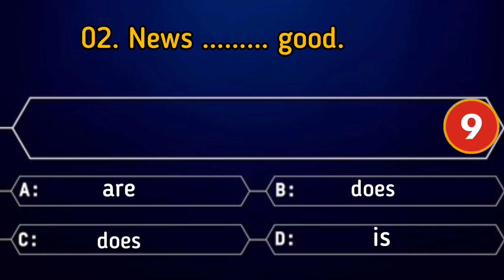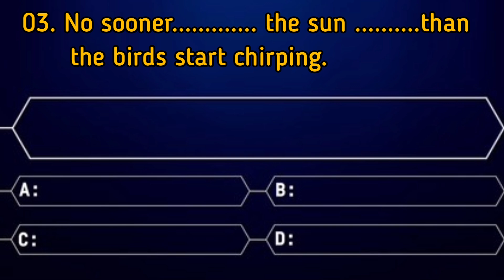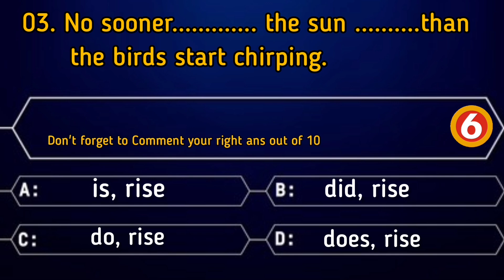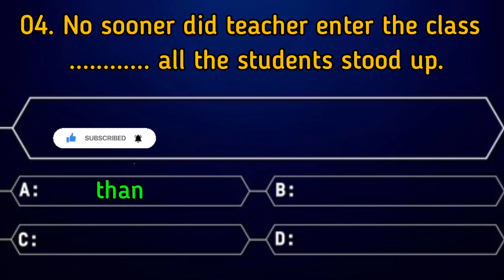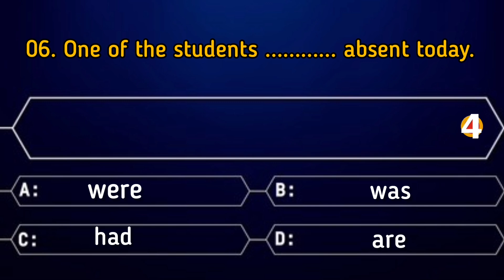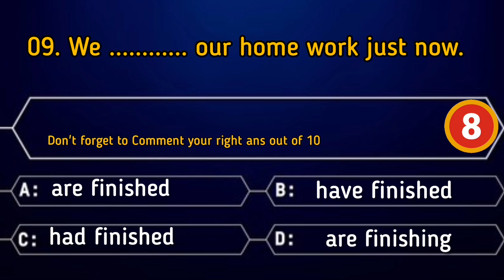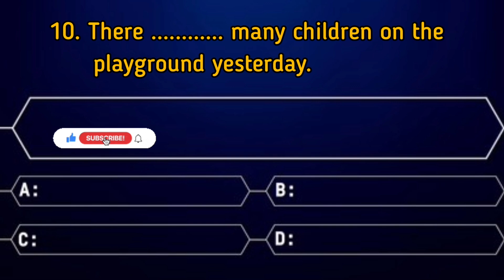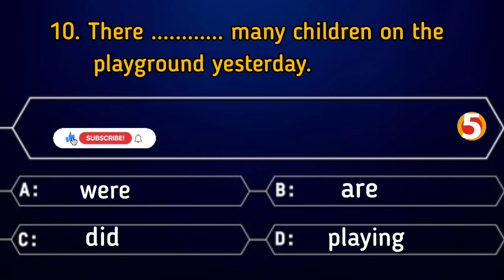16 English grammar for high school teachers recruitment